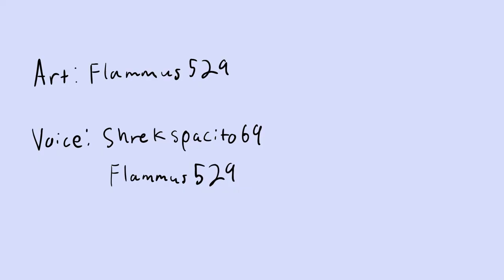Knock Knock Animatic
Featuring the voice talent of my friend Shrekspacito69 (AKA Catboy) :)